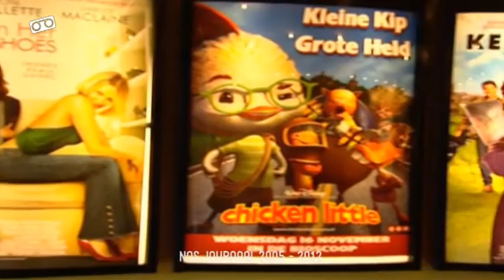NOS Journaal 2005 - 2012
Het NOS Journaal bestaat deze maand 60 jaar. Van januari tot maart 2015 vond er bij Museum Hilversum de tentoonstelling plaats van ´Show me the News´. Dit ging over de vormgeving van het NOS Journaal en RTL Nieuws. In de compilaties die zijn vervaardigd is te zien hoe de vormgeving in de loop der jaren is veranderd. In deze video zien we de vormgeving uit 2005 met de muziek van Stephen Emmer en met het decor ontwerp van Ed Elting.